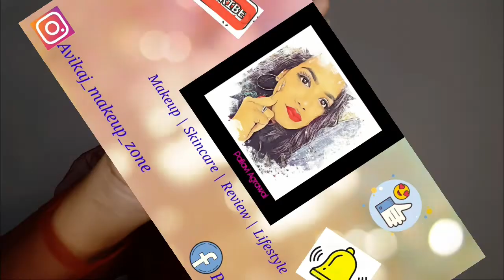HOW TO : Beginners Glam Makeup look |Party Makeup look| Pallavi Agrawal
Hii everyone ❤️

Hey guys.

Today I m going to share with you beautiful glam makeup look for beginners and teenagers I hope you will found helpful 🥰🥰

if u enjoyed my video then hit like 👍botton and share my video📽️ with ur friends and family

share ur love❤️ and review in comment 📝 box.

i m trying my best to give u some good .i hope u 'll found helpful...

@Pallavi Agrawal

U can also watch this vedio...

Keep supporting. 🙏🙏

Thnx from Pallavi Agrawal